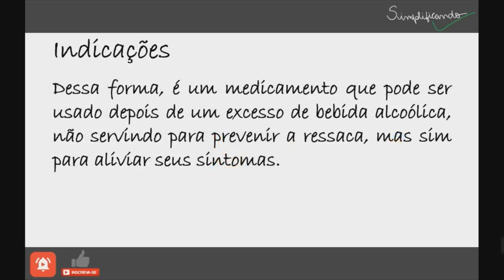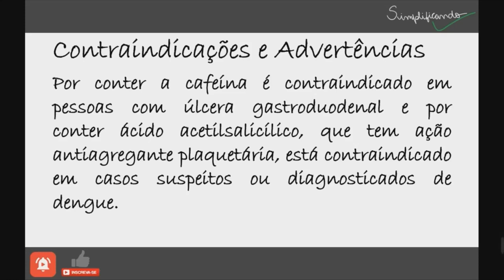ENGOV: Indicações, contraindicações e riscos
O Engov é um medicamento que tem na composição um analgésico, indicado para a dor de cabeça, um anti-histamínico, indicado para o tratamento de alergias e náuseas, um antiácido, para aliviar a azia, e cafeína, que é um estimulante do SNC, que associado a analgésicos, auxilia no alívio da dor.

"ENGOV É UM MEDICAMENTO, SEU USO PODE TRAZER RISCOS, LEIA A BULA, EM CASO DE DÚVIDAS, PROCURE UM MÉDICO OU FARMACÊUTICO".